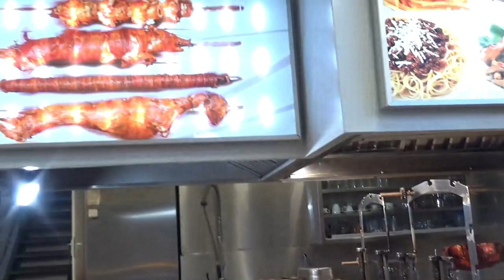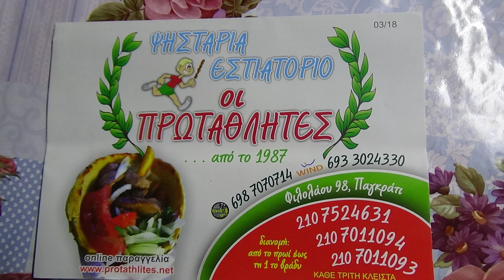Τραγούδι Νάνσυ Κσπνακη ΗΤΑΝΕ ΜΙΑ ΦΟΡΑ ΜΑΤΙΑ ΜΟΥ ΣΤΟΥΣ ΠΡΩΤΑΘΛΗΤΕΣ